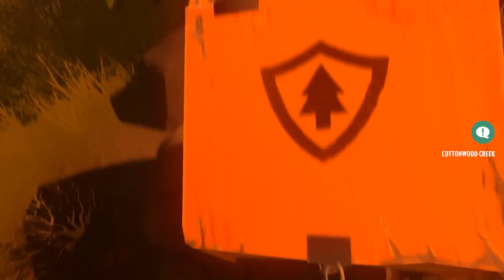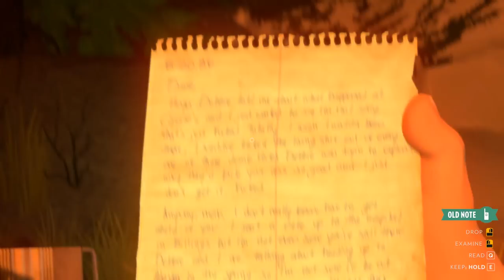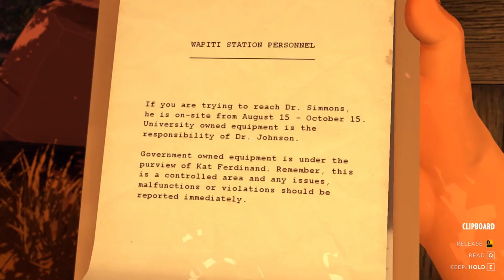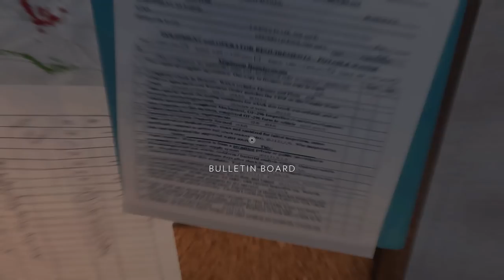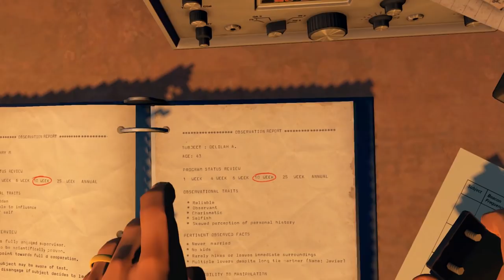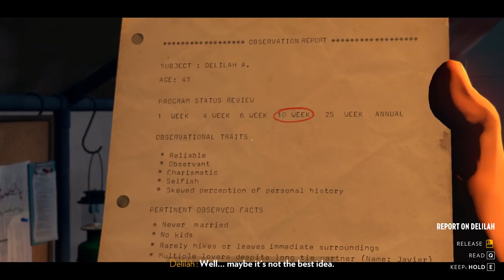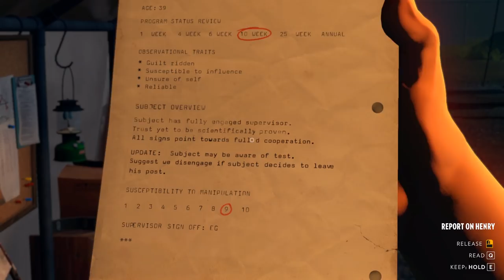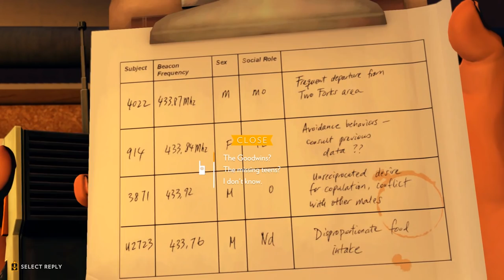Firewatch (Ep. 6 – Breaking In)